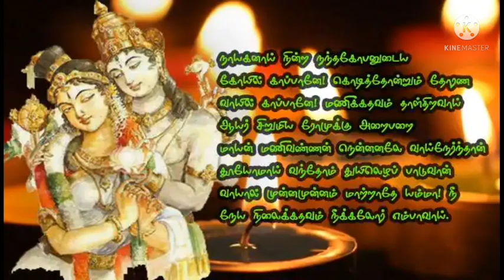திருப்பாவை பாசுரம் - 16